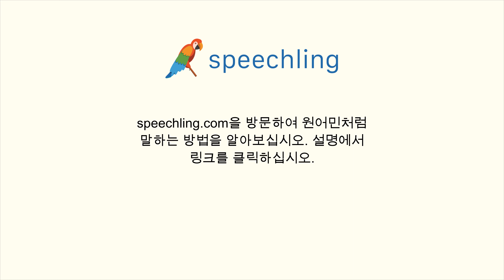포르투갈어로 "연습을 좀 더 해야겠어요." 말하는 법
남자 목소리 :
Eu preciso praticar mais.

남성 음성 번역 :
연습을 좀 더 해야겠어요.